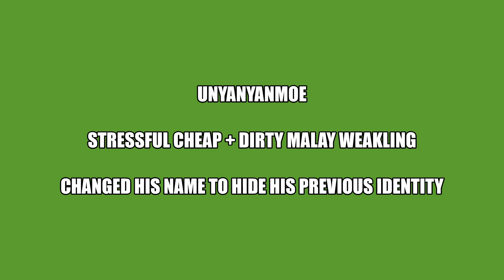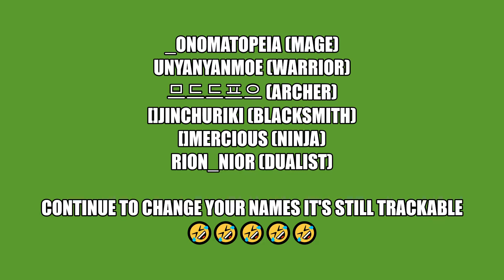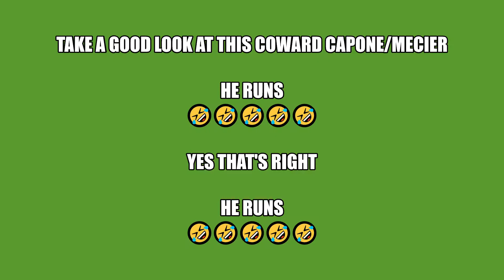Rakion - Malaysia Server | UnyanyanMoe The Cheap Dirty Malay Player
The Infamous Kaipig/Capork a.k.a _Onomatopeia/UnyannyanMoe

Trying to hide his old identity. [Precision] exposed his new identity.
You can always hide but you can't run away.

List of his old IGNs:

[K]ai[D]o
참Gats참
초Capone퓨
느트쓰므뜨주
프느므므느프
Str트ss
르K브N트므르
M트ㄷㅣ트R
궎궦귏궖